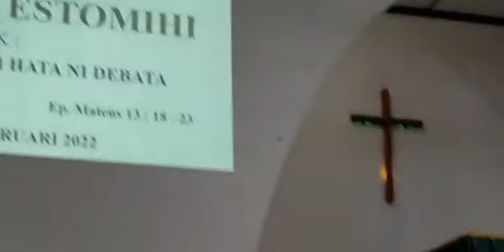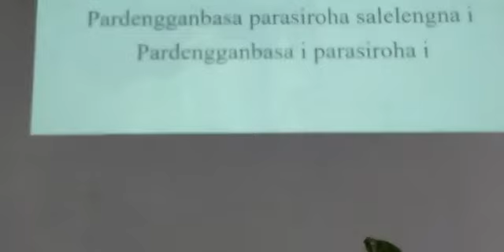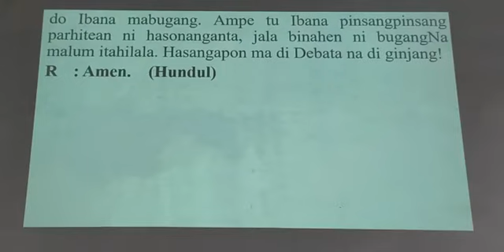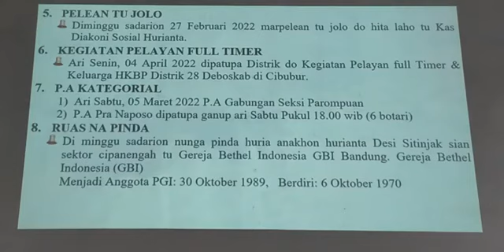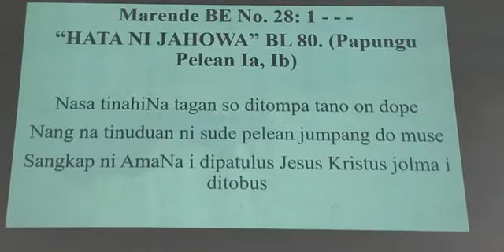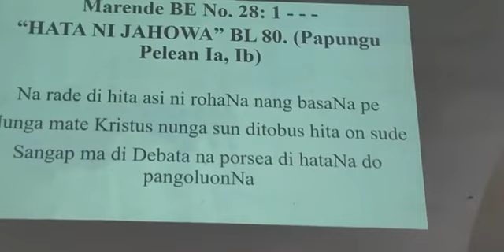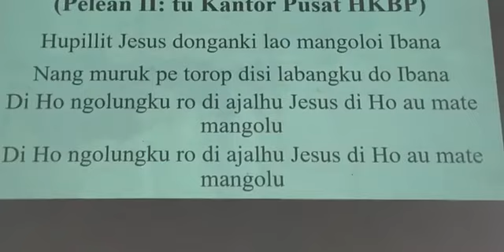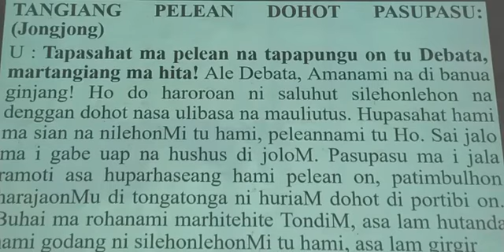Acara Ibadah Minggu Estomihi HKBP Resort Sukabumi (27/02/2022)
Topik Ndang mulak boti hata ni Debata
EV : Jesaya 55 : 10 - 13
EP : Mateus 13 : 18 - 22